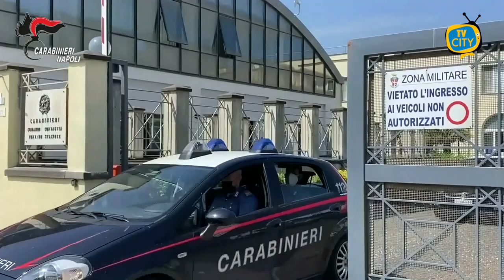Operazione dei Carabinieri "Continuum Bellum" nei Monti Lattari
Sta per iniziare l’estate e i Carabinieri della compagnia di Castellammare di Stabia hanno già avviato le operazioni a largo raggio nella Giamaica italiana.
La zona è sempre la stessa, l’area dei Monti Lattari. Una zona ormai nota, grazie alle caratteristiche geologiche, per una predisposizione alla coltivazione della marijuana.
Non solo droga su quelle montagne che sono diventate anche luoghi - già l’anno scorso i Carabinieri hanno effettuato diversi sequestri e arresti a conferma del dato - dove poter nascondersi e nascondere armi e munizioni.

Anche quest’anno i Carabinieri del posto potranno contare sul prezioso contributo dei colleghi dello Squadrone Eliportato Cacciatori “Calabria”. Militari addestrati per operare in determinate condizioni impervie, abituati a perlustrare i critici sentieri dell’Aspromonte.
Durante il primo servizio a largo raggio di rastrellamento - denominato “Continuum Bellum” - a finire in manette un incensurato 21enne ritenuto nell’orbita della criminalità organizzata locale. Nel comune di Gragnano i Carabinieri hanno perquisito un terreno agricolo in uso al 21enne e lì hanno rinvenuto e sequestrato due bidoni in plastica interrati con all’interno 1 pistola Smith and Wesson cal.38 special con matricola abrasa, 36 proiettili dello stesso calibro, 7 cartucce calibro 20, 4 scatole contenenti complessivamente 550 grammi di polvere da sparo e attrezzatura per preparare e confezionare cartucce, completa di fermagli e cartoncini. La pistola sarà sottoposta ad accertamenti balistici per verificare un suo eventuale utilizzo in fatti di sangue o altri delitti. L’arrestato è stato trasferito nel carcere di Poggioreale a disposizione dell’Autorità giudiziaria
Denunciati poi un 65enne e un 49enne di Pimonte già noti alle forze dell’ordine. I Carabinieri hanno controllato l’abitazione dei due nel verde dei Monti Lattari e hanno accertato la presenza di una tettoia di 45 metri quadrati e di 2 rampe di scale in acciaio realizzate, senza autorizzazione, in una zona sottoposta a vincoli paesaggistici. Per lo stesso motivo è stata denunciata anche una 50enne di Pimonte incensurata. La donna stava realizzando un vano interrato in cemento armato di circa 60 metri quadrati. Il vano, dalle sembianze di un bunker, era nascosto da una botola in lamiera. Nella stessa zona – in un’area demaniale – i militari hanno rinvenuto e sequestrato un bidone nascosto all’interno di una grotta ricavata da una parete rocciosa. Nel fusto c’erano 30 cartucce calibro 36 e 39 ordigni esplosivi per un peso complessivo di 2 chili e mezzo di polvere da sparo.